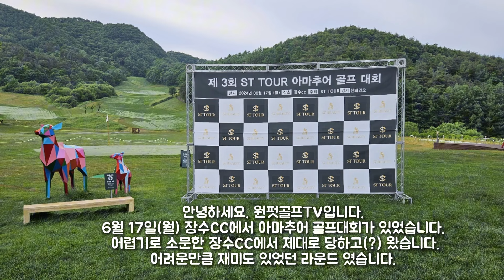장수CC코스 공략 ST Tour 아마추어 골프대회 정말 어려운코스 였습니다. 스탠스를 제대로 설 수 있는 평지가 없었던 것 같습니다.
역시나 어려운 코스였습니다.
메달리스트는 1오버, 73타였고,
신페리오 우승은 63타였습니다.

여러운 만큼 충분히 즐길 수 있는 코스였던 것 같습니다.
싱글골퍼가, 100돌이가 되는 코스라는 말이 맞는 것 같습니다.
재 방문을 하게되면 스콰는 조금은 더 줄일 수 있을 것 같습니다.